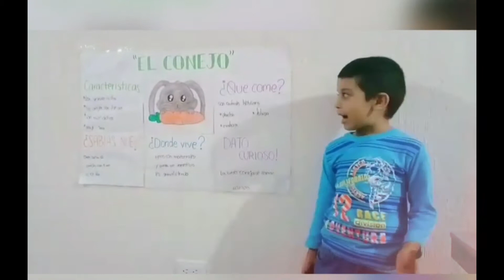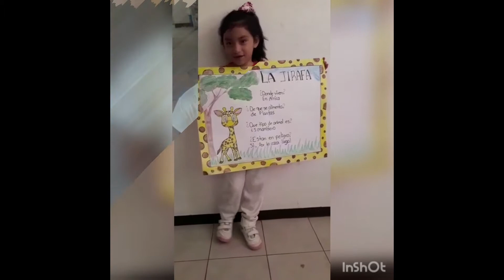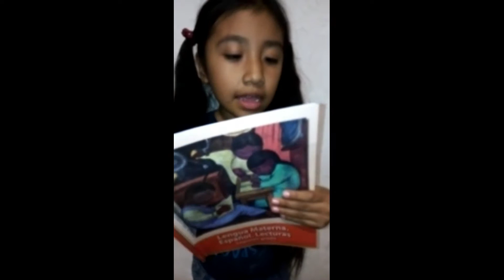Productos y trabajos / M1-TV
Fotografías y videos de los productos y trabajos de alumnos en el primer momento de evaluación Agosto - Noviembre del ciclo escolar 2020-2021.
Turno Vespertino

Felicidades por sus trabajos y videos enviados a los maestros.
Recopilación de material: docentes de grupo.
Edición: Roberto Molina C. / Director